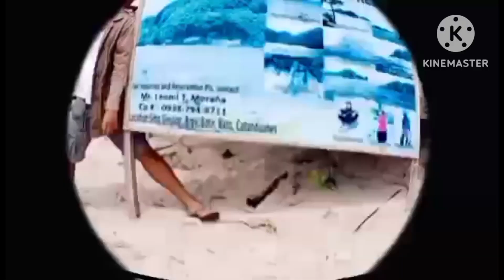into the ridge#short video#mr.chano tv